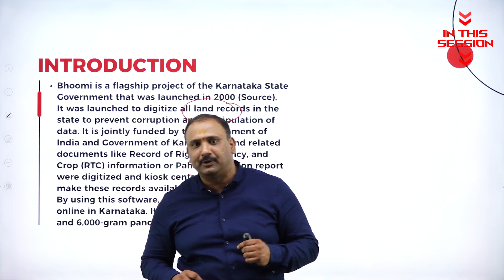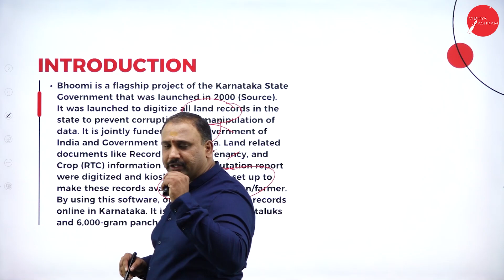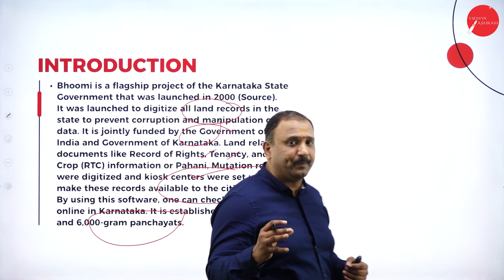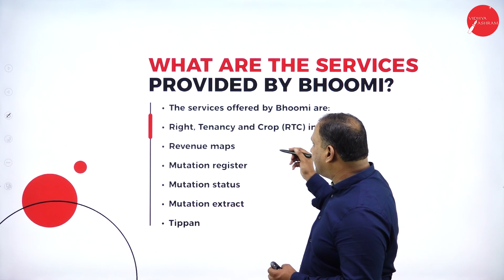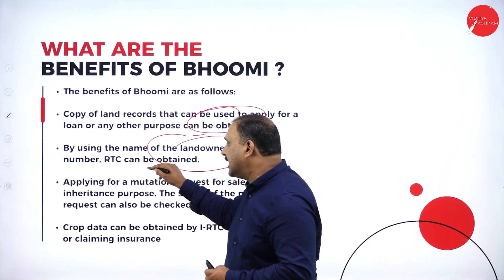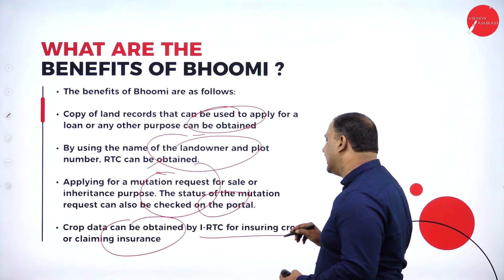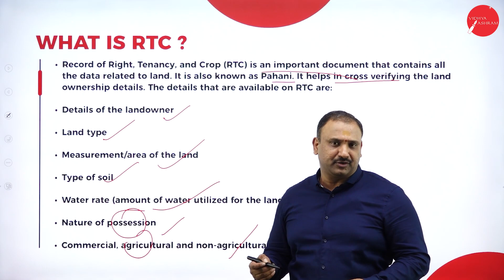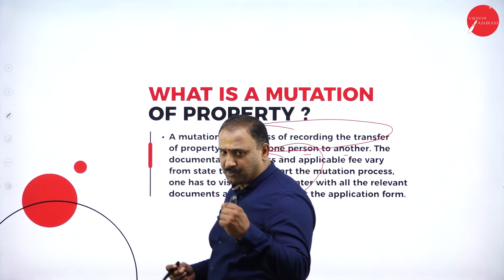DAY 11 | GOOD GOVERNANCE IN INDIA | IV SEM | B.COM | NEP | BHOOMI YOJANA | L2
Course : B.COM
Semester : IV SEM
Subject : GOOD GOVERNANCE IN INDIA
Chapter Name : BHOOMI YOJANA
Lecture : 1